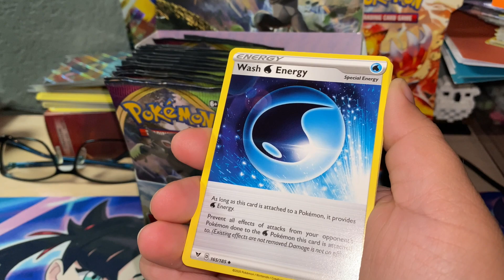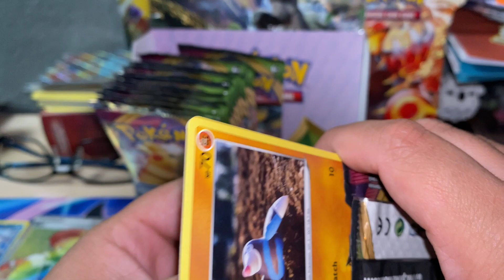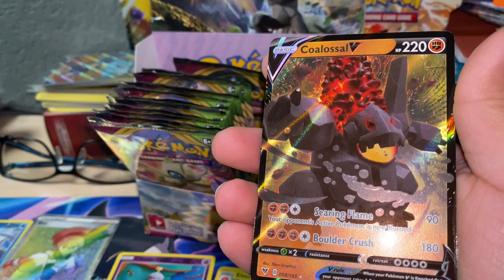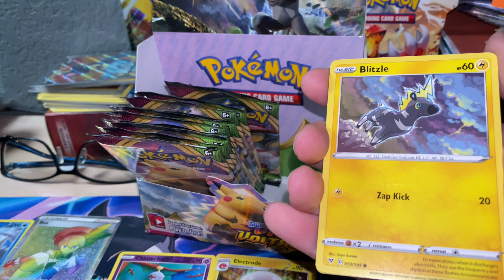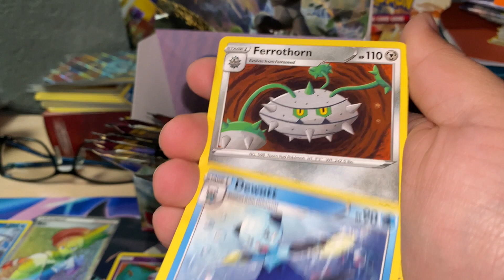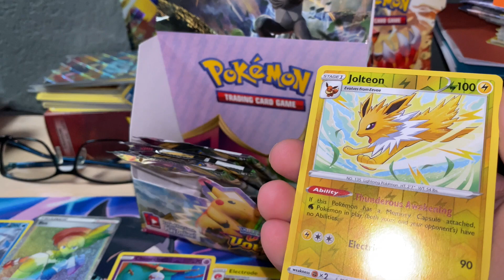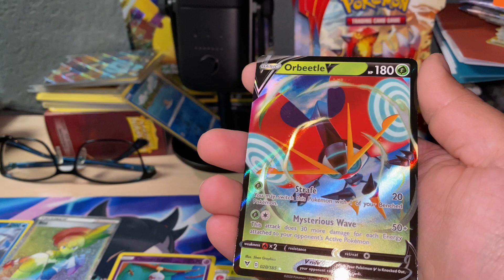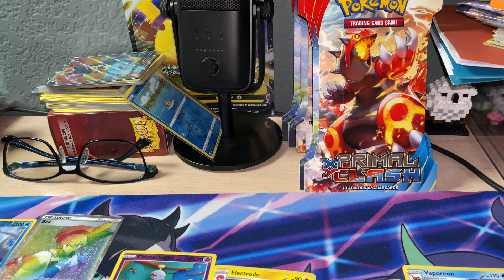Left Side of Vivid Voltage~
What is going on everyone it’s Gaming with Lin. Here with another video for you all! Hello Everyone!! We got the new set Vivid Voltage I'm so happy we won’t be chasing so much Charizard this set but mainly Pikachu and of course Chunky Chu! Don’t forget what they say you gotta Catch ‘Em All!!!

If anyone wants my Pokemon GO, Playstation Network, or Nintendo info leave your user in the comments!!